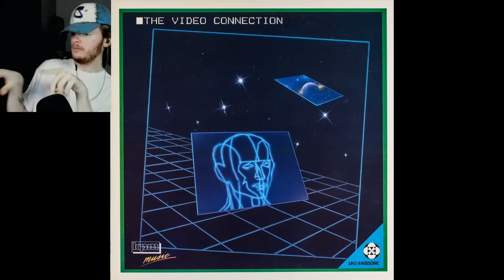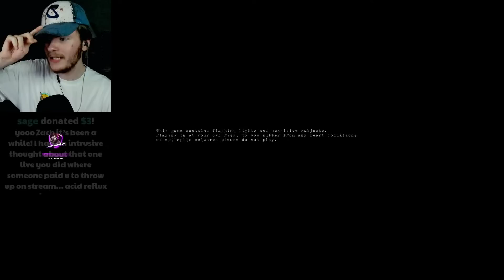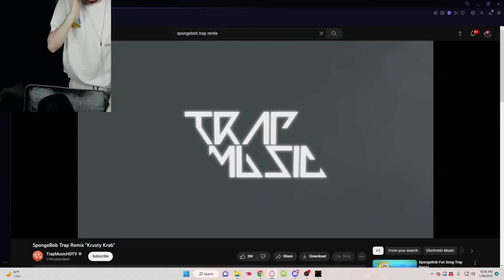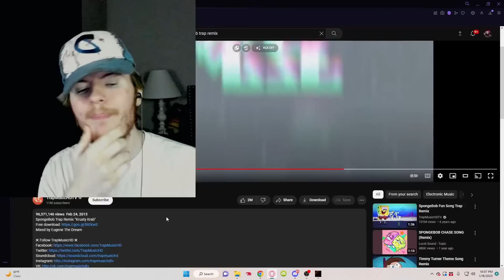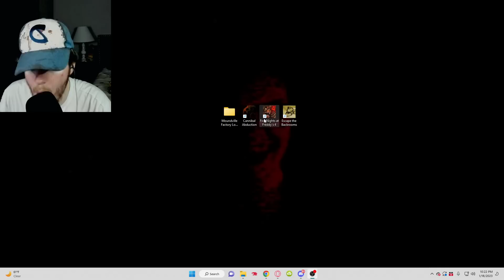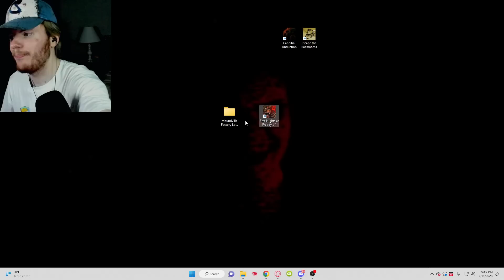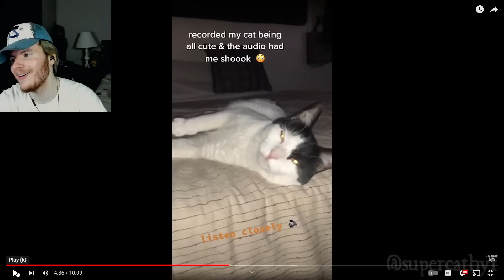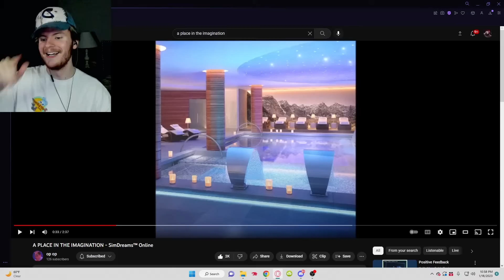WEDNESDAY NIGHT FRIGHTS (DON'T MISS THIS ONE... TRUST ME)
Text To Speech is turned ON

Tonight's Stream Schedule:
MOUNDVILLE FACTORY (LOST TAPE HORROR GAME)
CANNIBAL ABDUCTION (Puppet Combo-Like HORROR)
Five Nights at Freddy's 4 (WE NEED TO BEAT THIS GAME)
Zach Reacts LIVE (y'all send videos in the Discord)
Cap or NO CAP
RAID AT END OF STREAM 🚨🚨🚨